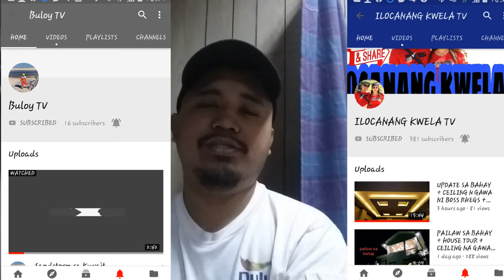New Project Pumping Station Paggwa ng Patungan ng Bakal. sa Cutting Machine ng Bakal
New Project Pumping station Paggawa ng Patungan ng Bakal.sa Cutting machine ng Bakal